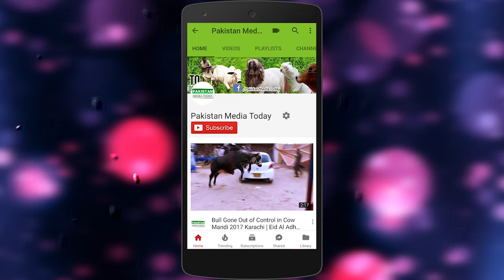Lalukhet Bakra Mandi (Cattle Market in Karachi) Latest Price Updates | Highlights / Trailer Video HD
Cow Mandi Karachi is the Cattle & Livestock market to Buy & Sale Best Cows in All Prices Range for Eid al Adha Qurbani because it's Asia's Largest Cattle & Livestock Market which is also known as:
Sohrab Goth Gai Mandi 2017, Maweshi Mandi Karachi, Gai Mandi Karachi 2017 and now it is about to move to a new place near Toll Plaza Karachi with a new name as Evrest (Everest) Mandi Karachi.

We record our videos casually by iPhone 7 plus in High Quality of 1920 x 1080 Full HD dimensions and then in post production I edit it in Adobe Premiere Pro CC 2018 with some color grading of cool cinematic LUTS, I also use some intro animations those were created in After Effects and sound effects work was done in Sony Vegas Pro 13. Once video was rendered, finally I convert it in Wondershare Video Converter Ultimate.